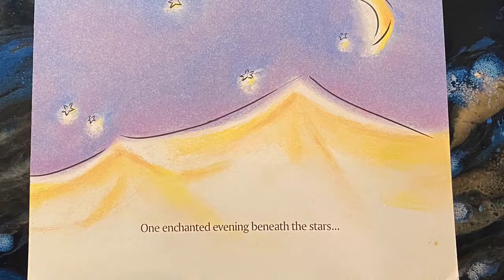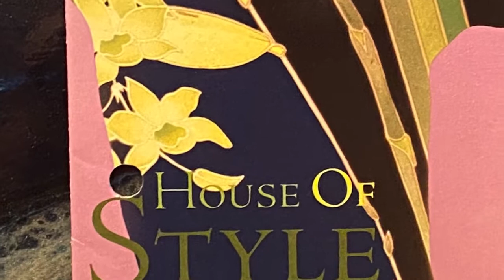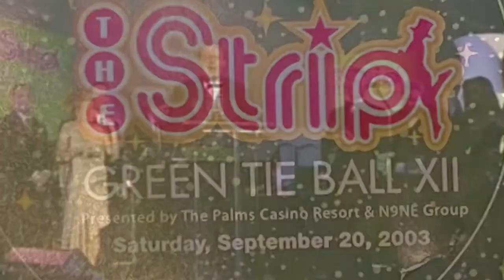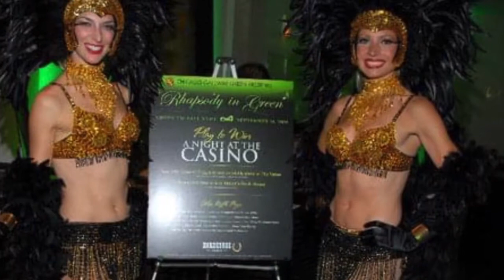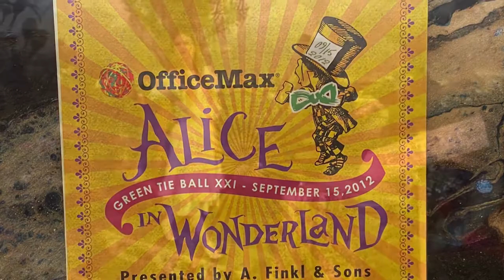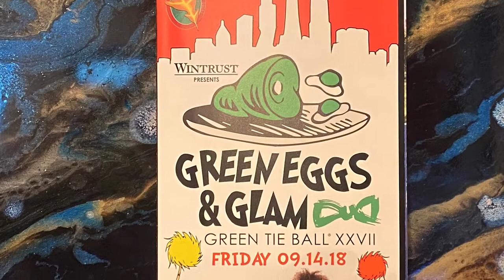The Green Tie Ball Through The Years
The Green Tie Ball, founded by Donald J DePorter and Chicago Gateway Green, has celebrated and benefited the beautification of Chicago for over 29 years. Take a stroll down memory lane at the truly unique events that make up this charity’s illustrious history!

Video created by CGG Chairman Grant DePorter